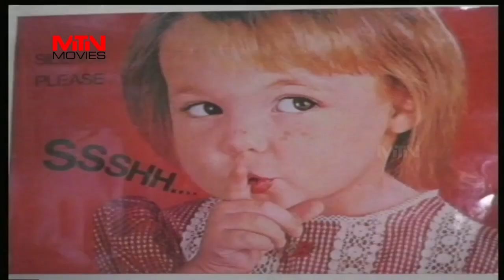മനുഷ്യനെ കൊല്ലാൻ നടന്ന നീ മനുഷ്യത്ത്വവും മറന്നു പോയി | lniyum Kurukshekthram | Malayalam Movie Scene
Iniyum Kurukshetram (transl. Again Kurukshetra) is a 1986 Indian Malayalam-language action film directed by J. Sasikumar and written by S. L. Puram Sadanandan. The film stars Mohanlal, Jagathy Sreekumar, Shobhana and Kaviyoor Ponnamma. The music for the film was composed by M. K. Arjunan. The film was a blockbuster at the box office.

Directed by : J. Sasikumar
Screenplay by : S. L. Puram Sadanandan
Produced by : Joshi Mathew
Achachi
Starring : Mohanlal
Jagathy Sreekumar
Shobhana
Kaviyoor Ponnamma

|| ANTI-PIRACY WARNING ||